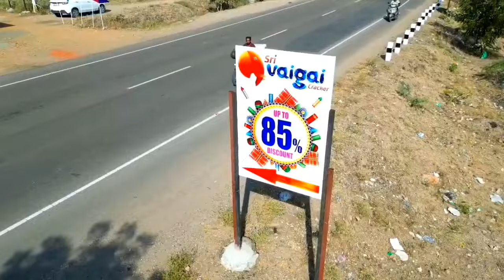ரூ.2500 பேன்சி பட்டாசுகள் காம்போ பேக்|சிவகாசி பட்டாசுகள் 2024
Vaigai Crackers & Factory
Direct manufacturer
Chinnakamanpatti
Sivakasi sattur main road
Near government college
Sivakasi